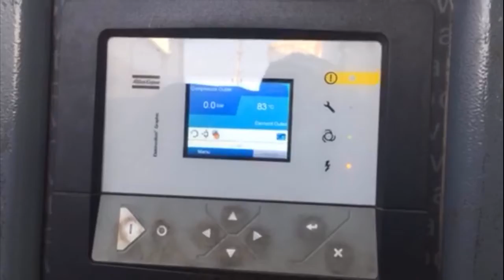Món hời trong rừng máy nén khí bãi Atlas copco GA75 +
Khi mua máy nén khí cũ bạn thường nghĩ tới máy nén khí Nhật Bản như HItachi, Kobelco... Đây là hai thương hiệu máy nén khí hàng đầu Nhật Bản.
Có lẽ bạn đã quên mất Atlas copco là thương hiệu số 01 thế giới về máy nén khí. Hiện trên thị trường có một số máy cũ Atlas copco chất lượng rất tốt nhưng bị lãng quên. Vì thế chúng có giá thành rẻ.
Video là video thực tế một máy nén khí cũ Atlas copco Ga75+ loại sản xuất tại Bỉ, Có chất lượng tuyệt vời đời cao. Thiết bị nguyên bản giá thành rẻ hơn máy bãi Hitachi. Đặc biệt lưu lượng khí vẫn đạt thông số không bị suy giảm như nhiều máy cũ đang bán trên thị trường.